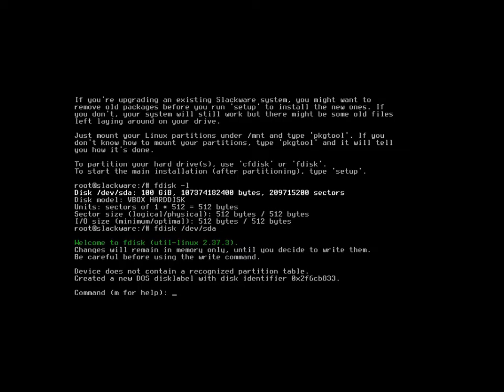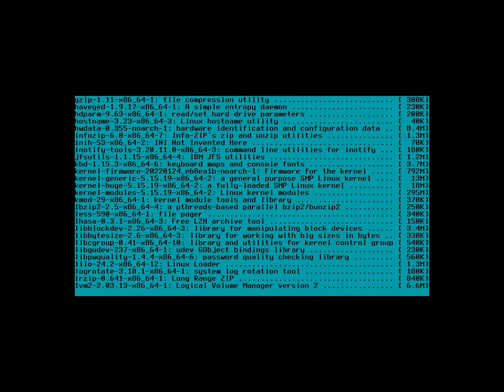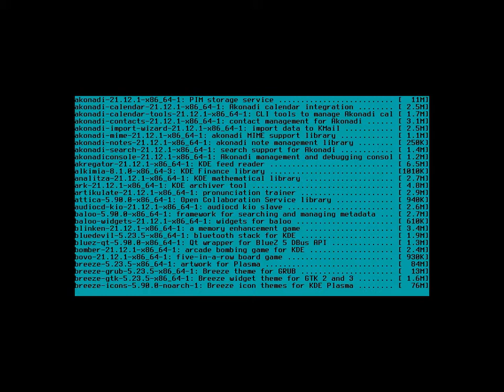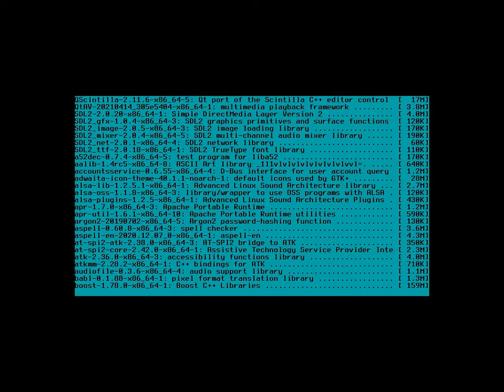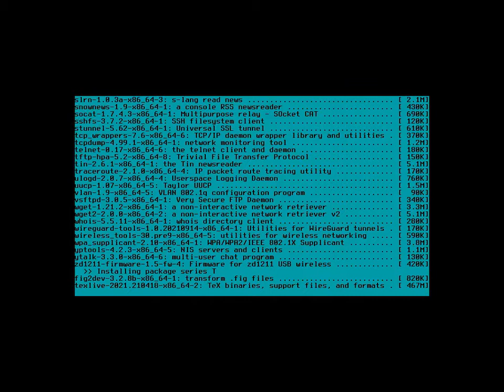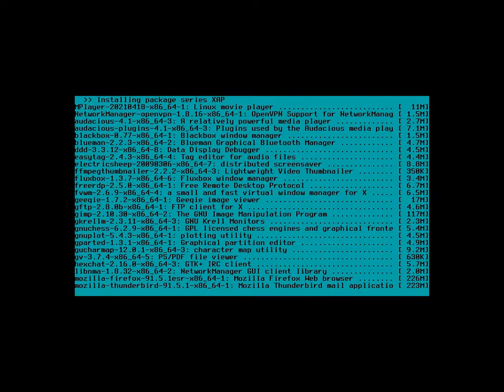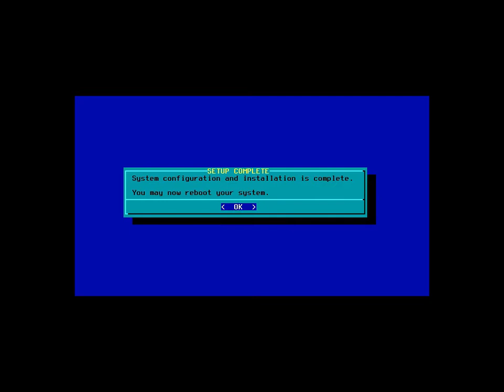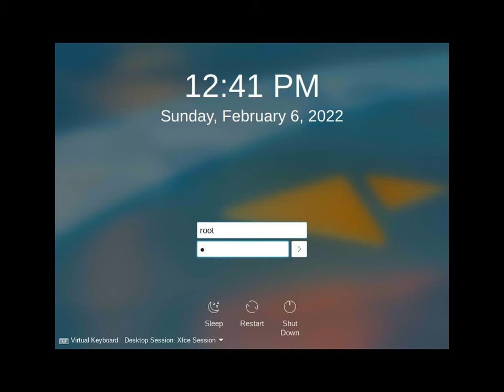[Slackware 15] installation process